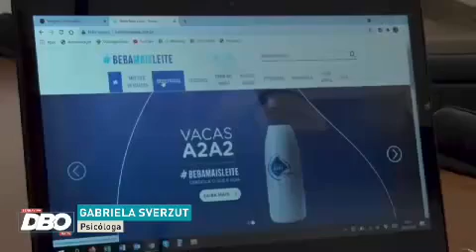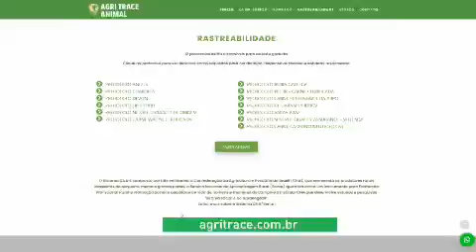Terraviva DBO na TV – Programa do dia 02/09/2021 (completo)